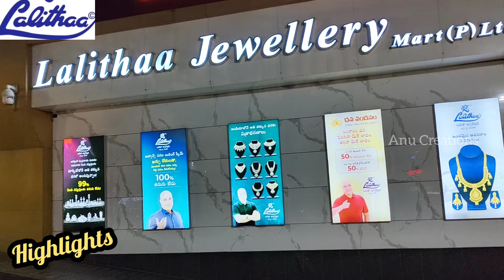Lalitha jewellers necklace collection|Lalitha necklace with price and weight|Lalitha haramcollection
Lalitha jewellers
Kukatpally
Hyderabad

Anuviya3

Light weight gold chains collection